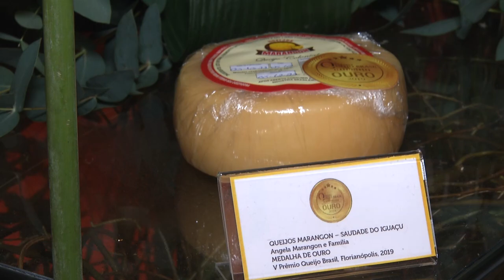Pato Branco sedia evento sobre queijos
Eventos: Nesta quarta-feira (09) o Inova Queijo, evento voltado para produtores de queijos do sudoeste, lideranças e técnicos do setor.